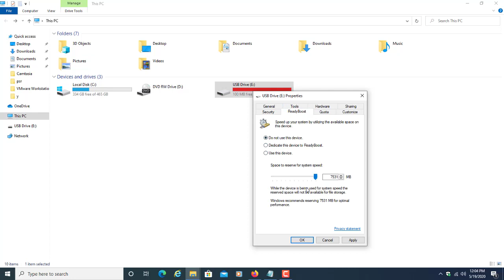How to enable ReadyBoost Windows 10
ReadyBoost is a disk caching software component developed by Microsoft for Windows Vista and included in later versions of the Windows operating system.

ReadyBoost enables NAND memory mass storage devices, including CompactFlash, SD cards, and USB flash drives, to be used as a cache between a hard drive and random access memory in an effort to increase computing performance